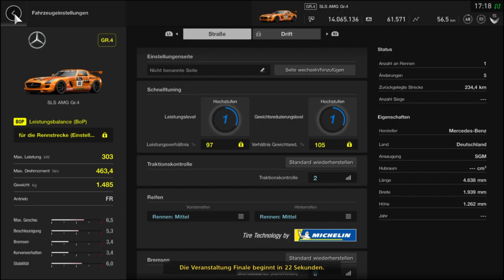Gran Turismo SPORT Manufacturer 19 ⁄ 20 Exhibition Saison 3 R 04 woda80